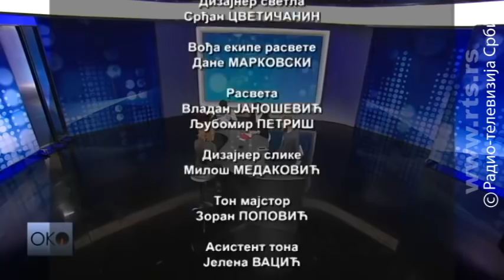Oko: Ninova nagrada - Beton i svici